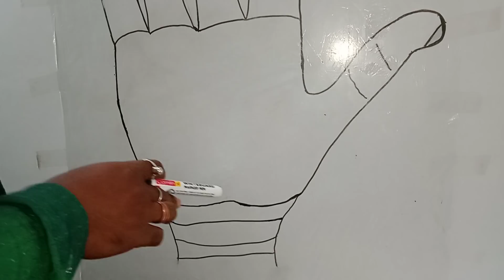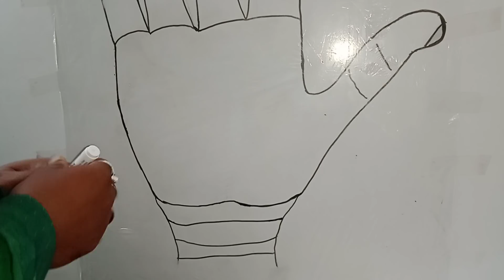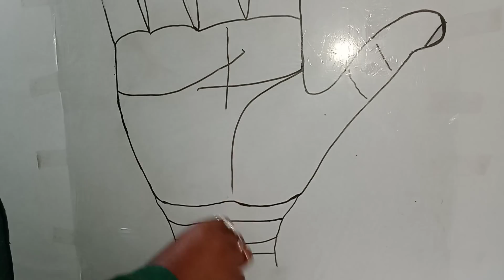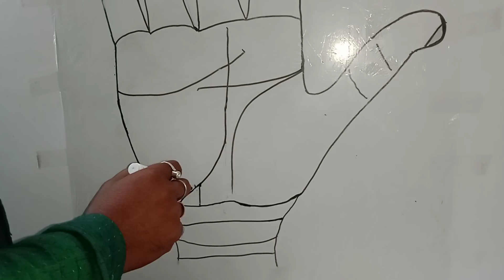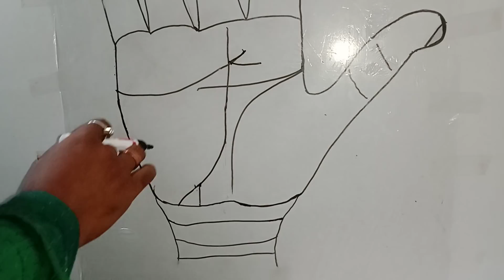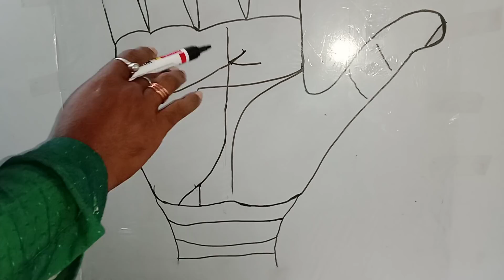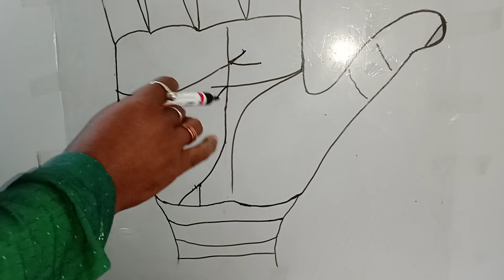To judge one's own destiny with the help of palmistry When and how to become rich | share market P-9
To judge one's own destiny with the help of palmistry When and how to become rich | share market P-8

Zerodha Kite
Zerodha
Upstox Pro
Upstox
FYERS ONE
FYERS Securities
Trade Tiger
Sharekhan

Company Name
ICICI Bank
Bajaj Finance
SBI
Bharti Airtel